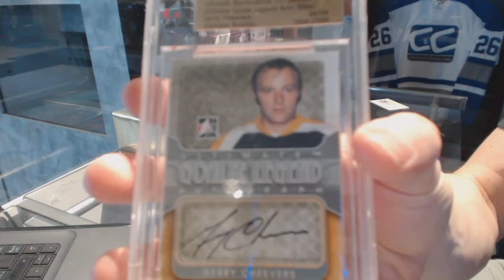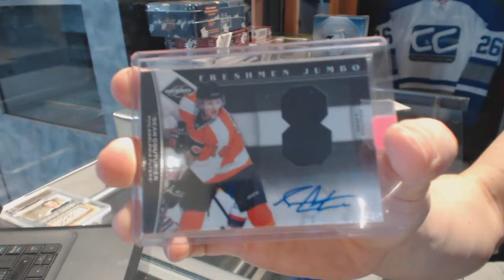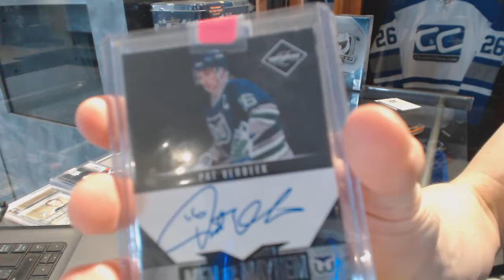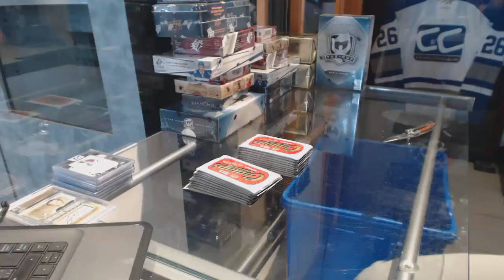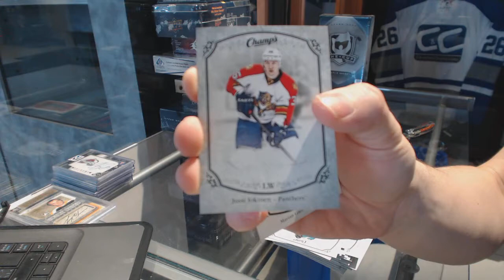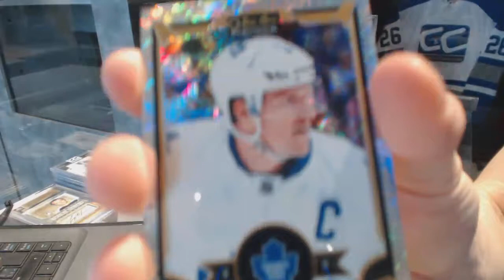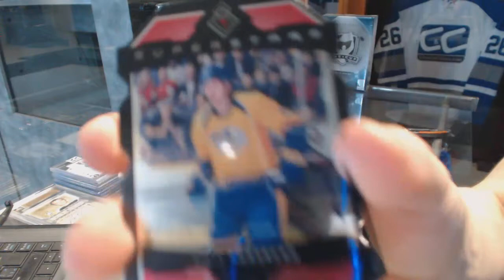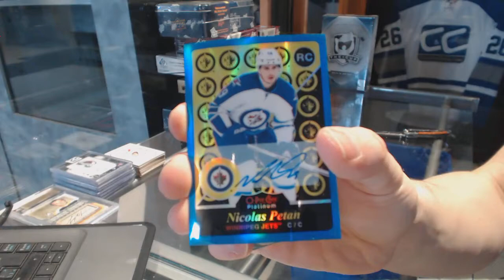CNC VIP Mystery Gold 2 Hockey Box Break - C&C GB #6849